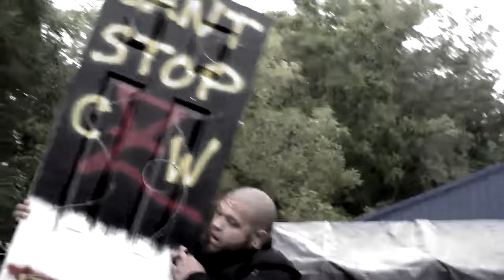Monthly Deathmatch Rundown | October 2023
Welcome in to Jobber Radio's Monthly Deathmatch Rundown! Each month I hope to cover several different things that took place the prior month inside the deathmatch world of professional wrestling. From the 5 must see matches of the month to different news topics that need to be covered. Any deathmatch tournaments that take place throughout the month are also going to be recapped because we know how important they are to the scene! I want to keep everyone updated on the deathmatch title landscape as well. Pro wresting has a sick side and I think we need more people covering that scene so help spread the word!

Please give me your feedback on this video. What do you like/dislike. What do you want to see more/less of. Do you want to see more in general! Any and all feedback is welcome. Thank you all!

Timestamps:
00:00 - Introduction
00:56 - JEEZUS Christ Spot of the Month
01:58 - Deathmatch Tournament Recaps
19:15 - Special Montage
23:15 - All Deathmatch Title Match Recaps
35:55 - 5 Must See Matches of the Month
45:26 - Outro Montage!